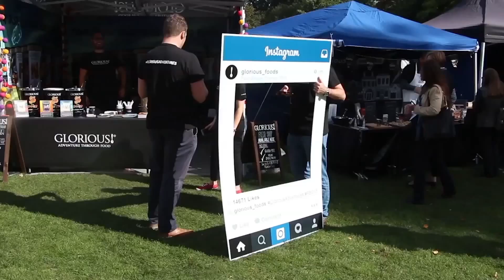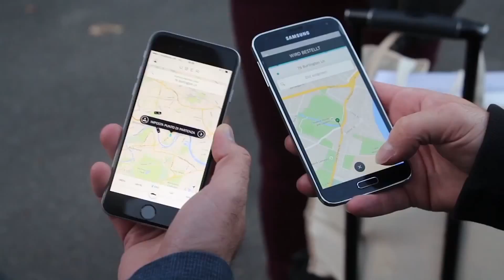Food Blogger Connect 2015